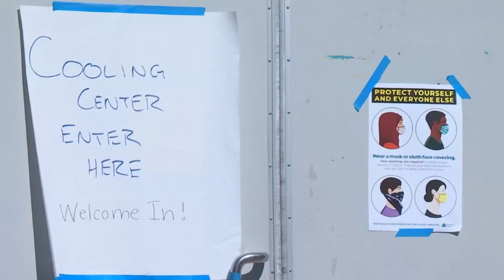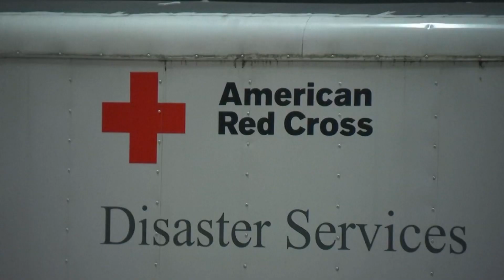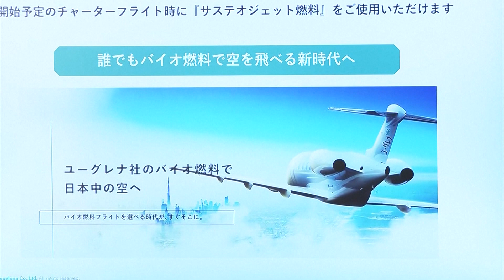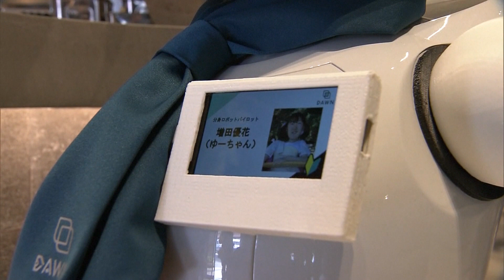E vremea ta!, editia din 01.07.2021